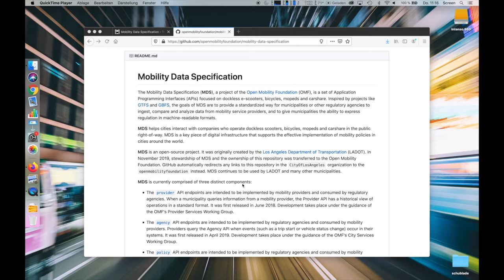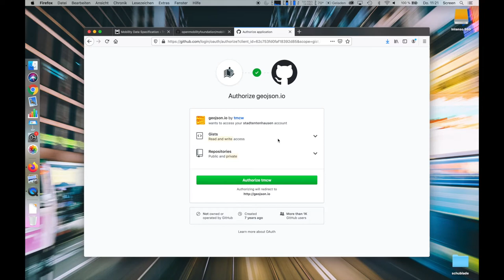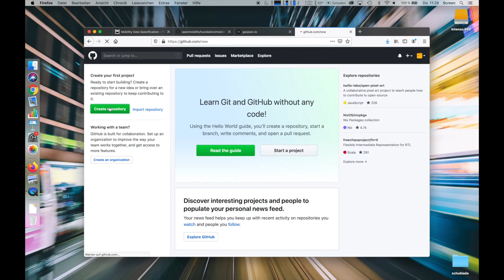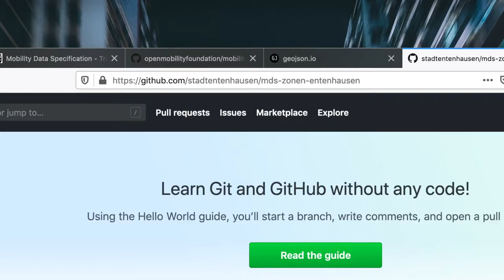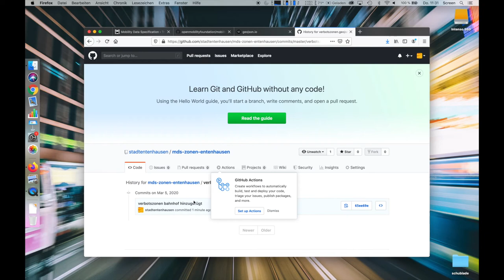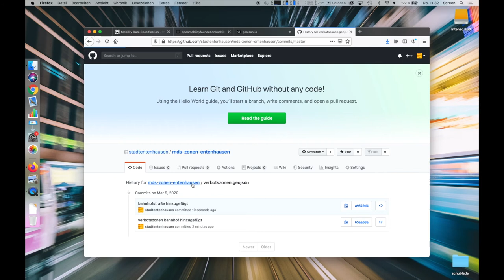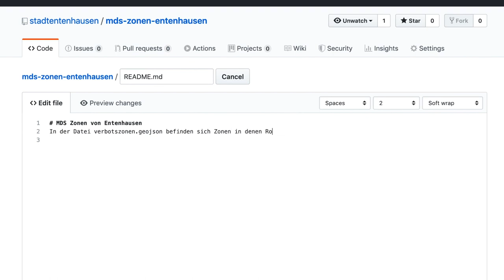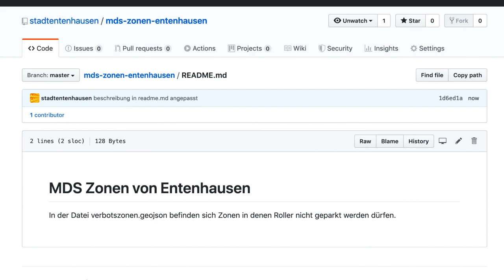Selbst Geozonen als offene Daten bereitstellen | die kleine verwaltungslehre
Im Rahmen der auftauchenden Scootersharer möchten viele Kommunen Bereiche ausweisen, an denen Roller bevorzugt oder gar nicht parken sollen. Das geht klassisch sicher mit Edding auf Papier, aber eindeutig besser für alle Beteiligten ist es, die Bereiche digital als offene Geodaten auszuliefern.
In diesem Screencast zeigt @ubahnverleih, wie man mittels geojson.io Bereiche auf einer Karte markiert und die enstehenden Geodaten mittels GitHub veröffentlicht.